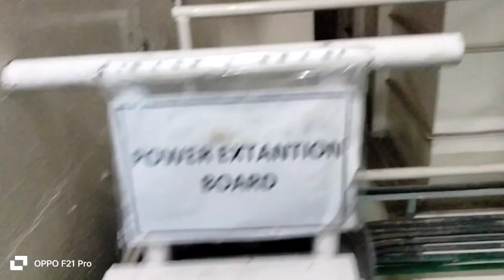2022 Suzuki Jimny in India - You'll want one! | First Impression ...YouTube · Autocar India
समझौता न करने वाली विशेषताएं जिम्नी को एक गंभीर ऑफ-रोड मशीन के रूप में परिभाषित करती हैं। एक मजबूत सीढ़ी फ्रेम, तीन पर्याप्त बॉडी एंगल, कॉइल स्प्रिंग्स के साथ 3-लिंक कठोर एक्सल सस्पेंशन और कम-रेंज ट्रांसफर गियर के साथ 4WD।2022 Suzuki Jimny in India - You'll want one! | First Impression ...YouTube · Autocar India13 Aug 2022